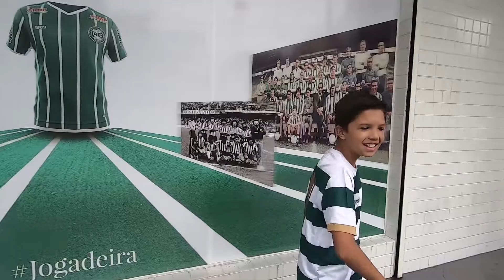TOUR NO COUTO.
Fala galera, fui conhecer o Estadio do Coritiba o Couto Pereira . Assistam e não esqueçam de curtir e deixar um comentário.

🤜🤜🤜🤜🤜Conheça os Nossos Canais Parceiros🤛🤛🤛🤛🤛